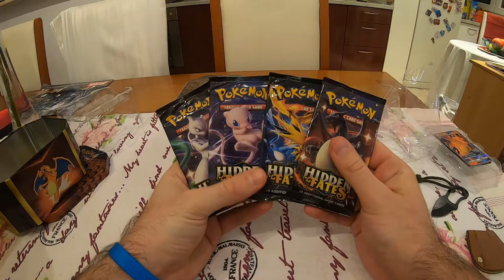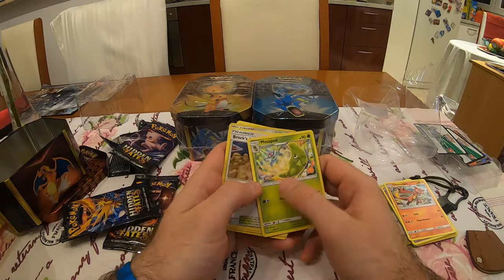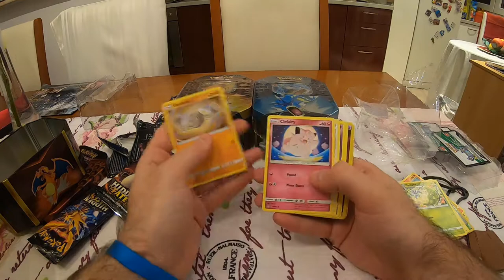Charizard Tin 2019 - Hidden Fates opening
Charizard tin the worst pulls ever D: